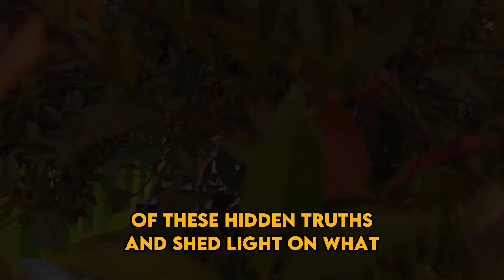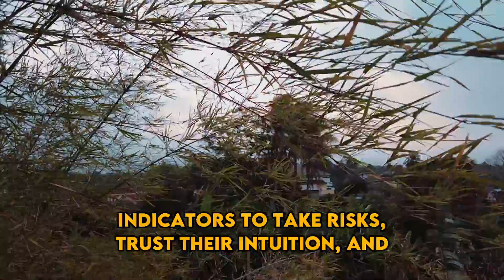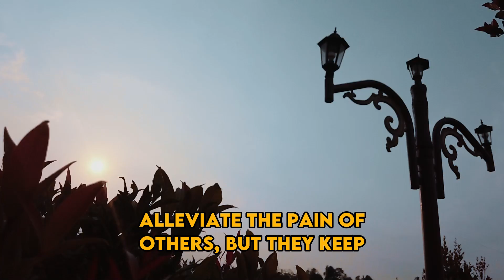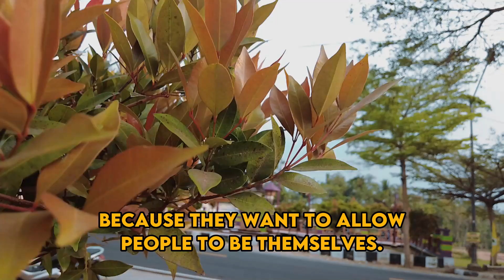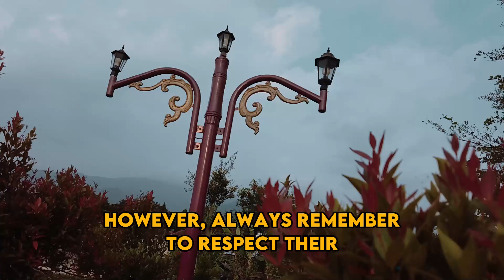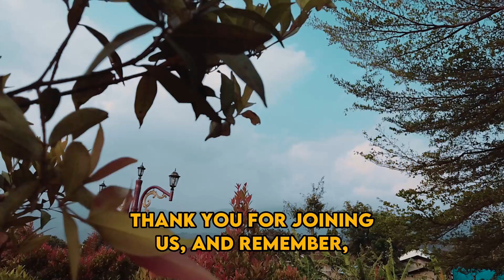Why Sigma Empaths Don't Want People To Know These Aspects About Them | NPD | Healing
Why Sigma Empaths Don't Want People To Know These Aspects About Them | NPD | Healing | Empaths Refuge